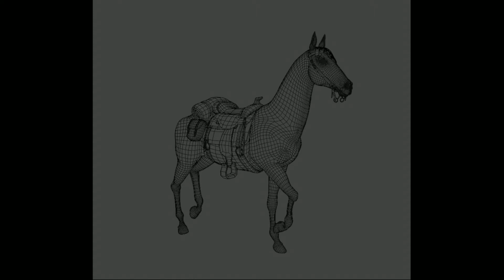Horse Animation Cycles (Work in Progress)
Just work in progress of my 3d animations :). Trot & Gallop.